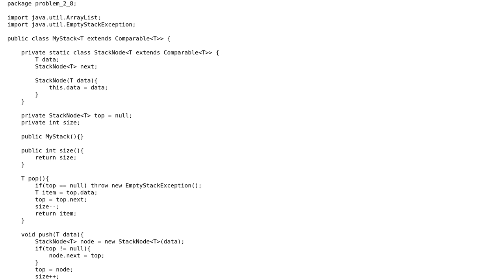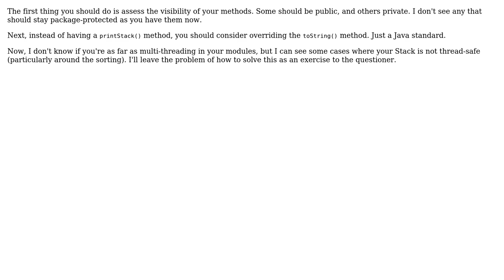Code Review: Sort a stack using Java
With thanks & praise to God, and with thanks to the many people who have made this project possible! | Content (except music & images) licensed under CC BY-SA | Music | Images & others | With thanks to user newToProgramming user Joe C and the Stack Exchange Network Trademarks are property of their respective owners. You are responsible for your own actions.